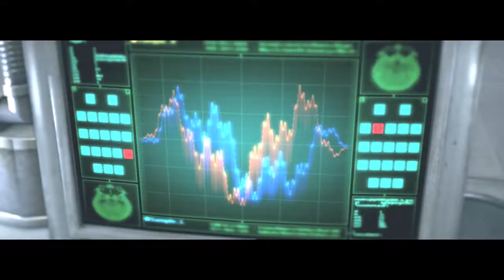[ The Evil Within ] Boss After Boss ~ Part 12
The Evil Within Chapter 10
Difficulty | Survivor mode